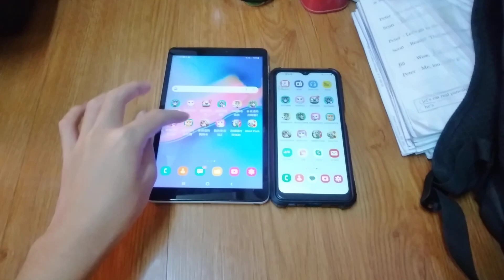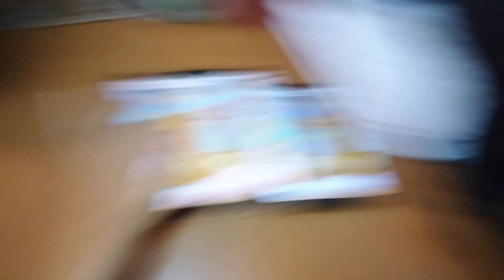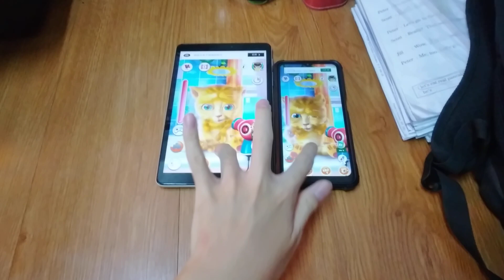Talking Ginger Echo 17080